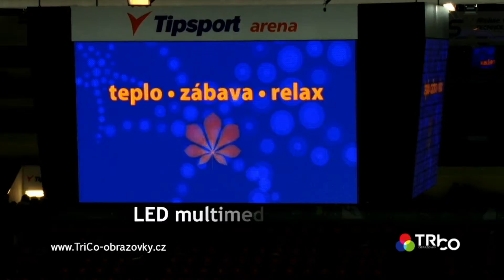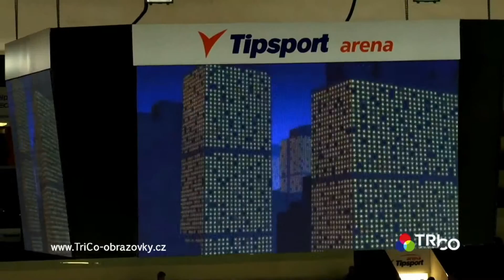Promo - TriCo obrazovky - led technologie v aréně